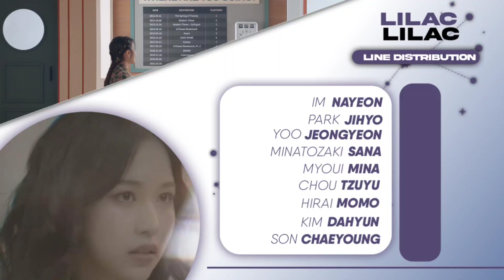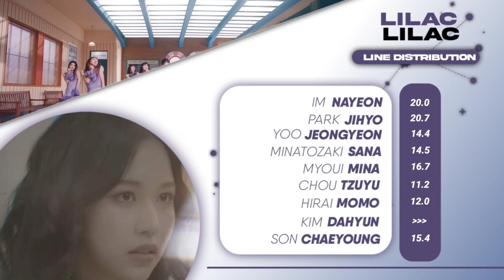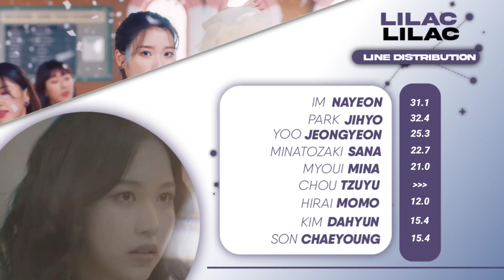[ How Would ] TWICE sing 'Lilac' (IU) // Line Distribution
TWICE - 'Lilac' | Line Distribution  | TWICE - Lilac
-layout: SSKD • KPOP
-thumbnail : seonkpop
• Bias in TWICE  : Jihyo

iu lilac
iu lilac lyrics
iu lilac color coded lyrics
iu lilac audio
iu lilac live
iu lilac concert
iu lilac music video
iu lilac teaser
iu lilac line distribution
iu lilac cover
iu lilac reaction
iu lilac easy lyrics
iu lyrics
iu lilac lyrics
iu flu lyrics
iu coin lyrics
iu hi spring bye lyrics
iu celebrity lyrics
iu troll lyrics
iu empty cup lyrics
iu my sea lyrics
iu ah puh lyrics
iu epilogue lyrics
IU
아이유
LILAC
IU LILAC LYRICS
IU LILAC
아이유 LILAC
아이유 LILAC 가사
아이유 LILAC Lyrics
IU LILAC 가사
IU LILAC MV
IU LILAC SHOWCASE
IU LILAC 뮤비
LILAC lyrics
LILAC 가사
라일락
라일락 가사
아이유 라일락
아이유 라일락 가사
IU 라일락
IU 라일락 lyrics
IU 라일락 가사
IU LILAC karaoke
IU LILAC instrumental
IU LILAC inst
라일락 노래방
라일락 뮤비
IU Comeback
아이유 신곡
아이유 컴백
IU new song
아이유 졍규앨범
라일락 아이유
라일락 가사 아이유
라일락 아이유 가사
LILAC iu
LILAC iu lyrics
LILAC lyrics iu
EDAM Ent.
이담 엔터테인먼트
레모링
fuse.rabbit
twice sing lilac
twice sing lilac by iu
twice sing iu